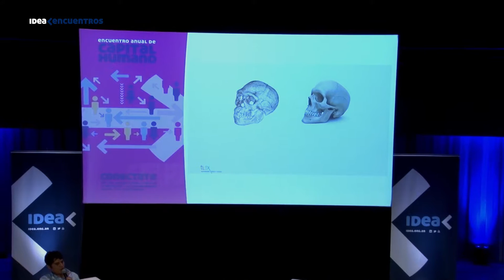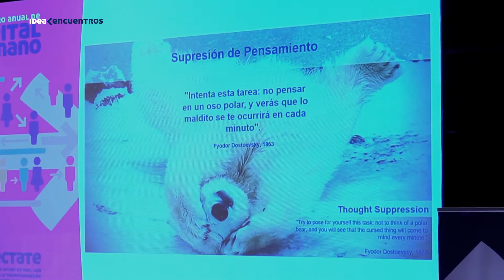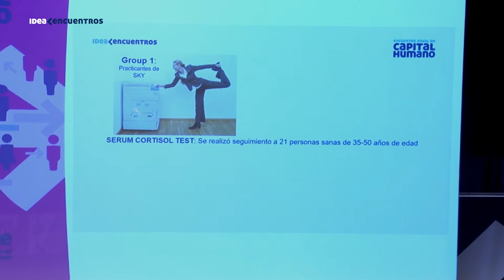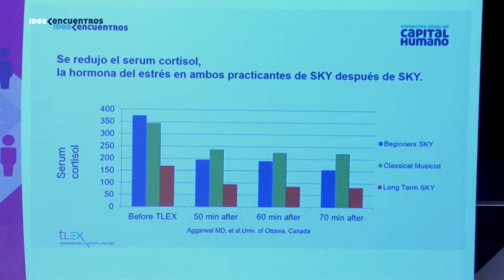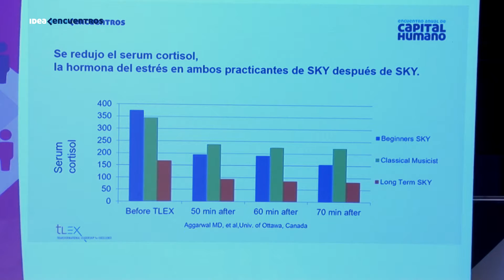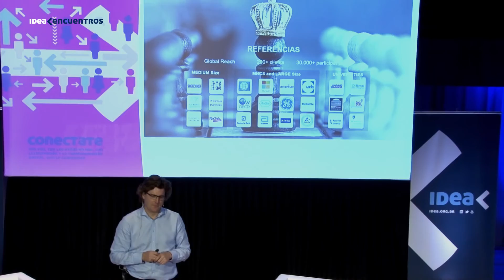CapitalHumano2018 Taller práctico Conectate con vos mismo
Christoph Glaser – CEO, Senior Consultant and Trainer de TLEX Europe

Pablo Faga – Director de BW Comunicación Interna, Director de TLEX Argentina, y referente de Workplace by Facebook para Argentina

IDEA es la institución que tiene como misión integrar al empresariado y capacitarlo para que actúe en la sociedad contribuyendo al desarrollo institucional, económico y social del país.